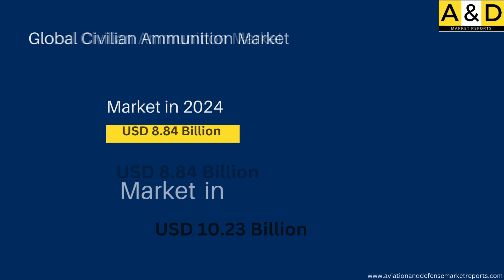Global Civilian Ammunition Market 2024-2034 Market Analysis and Trends